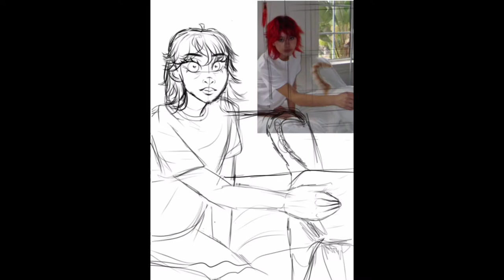enya umanzor portrait // lia zurenko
hey fine people!! i’m back and today i’m drawing enya umanzor. she’s such an amazing person and youtuber, so i wanted to draw her to show appreciation. anyways, thanks for watching~~have a great day!